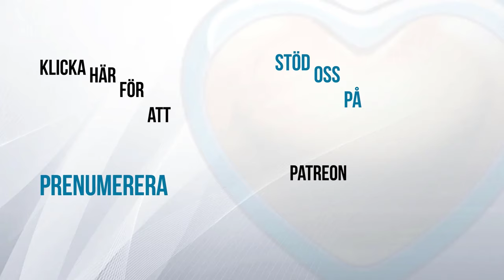I Blågul Fågelskrud - Conny Grewe Carl Norberg 2024-09-23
Många som viskar från graven i dessa dagar...

Varje morgon när den norske filmregissören Erik Poppe vaknar och lyssnar på radionyheterna är det till ännu en dag med vrede och irritation i sinnet. Ryssland, Ungern, Italien, Polen, Frankrike, Turkiet…

Samma känsla har infunnit sig hos honom sedan början av 2000-talet då högerextrema och populistiska ideologier byggda på rädsla, misstänksamhet och hat vann större politisk mark och tog sig in i de europeiska parlamenten.

Hur insatt och beläst han än ansett sig vara får han ändå inte riktigt grepp om de auktoritära ledarnas psyke. Hur är det möjligt att gå så långt? Tvivlar de någonsin på sin sak? Är det strävan efter makt eller djup ideologisk övertygelse som driver dem?

Regissören Poppe vände blicken mot sitt eget land. Och nu, 25 år senare, har han premiär på ”Quislings sista dagar”, den avslutande delen i trilogin ”En skör demokrati”.

Det är den Ökända hästen från Troja, moderniserad till 5:e kolonn, majoren Quisling han är en papegoja, som repeterar så gott han har förstånd. //Karl Gerhard

Himmler var influerad av Hans F. K. Günthers (1891–1968) nordiska idéer som varit populära i tyska nationalistiska kretsar under de föregående decennierna.

Heinrich Himmler var mycket imponerad av den här boken. 1922 studerade Günther vid universitetet i Wien medan han arbetade på ett museum i Dresden. 1923 flyttade han till Skandinavien för att bo med sin andra fru, som var norsk.

Han fick vetenskapliga utmärkelser från Uppsala universitet och Svenska institutet för rasbiologi, med Herman Lundborg i spetsen. I Norge träffade han Vidkun Quisling.

Han gick med i nazistpartiet 1932 som den enda ledande rasteoretikern som gick med i partiet innan det tog makten 1933.

Stöd oss:
SWISH: 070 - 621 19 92 (mottagare Sofia S)